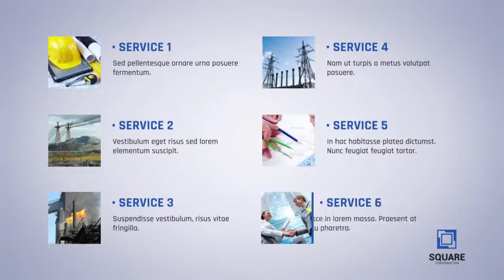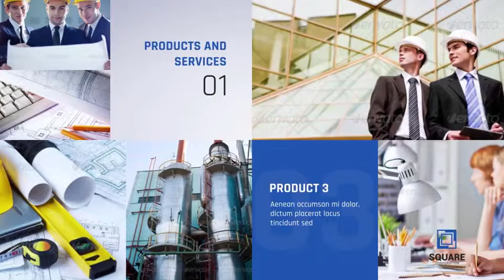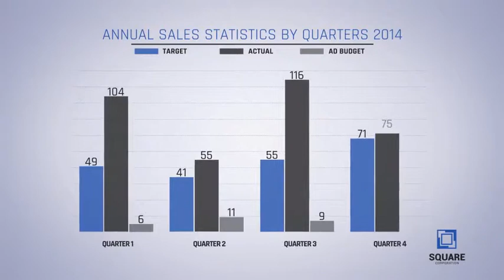Projeto After Effects Exclusivo 1726 [Shine Video]